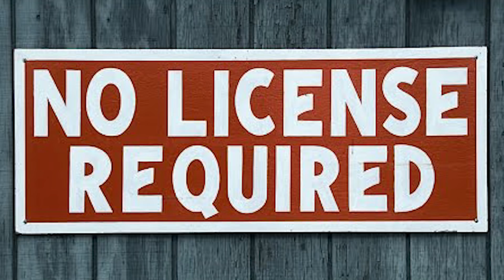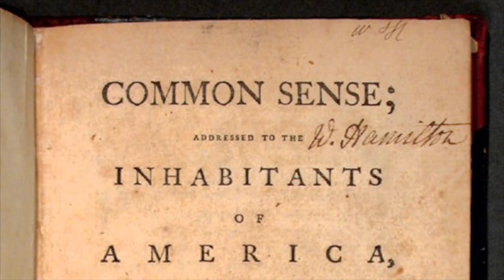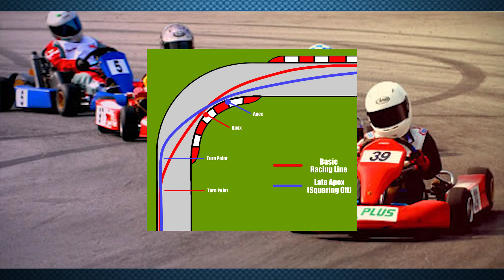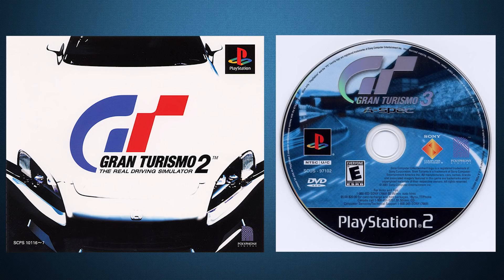5 Car Guy Activities | No License Required!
For all the Car Enthusiasts without a License...here are some fun activities you can do over the Holidays!  So be grateful if your parents decide to buy you that game you always wanted, or take you go karting because trust me, they'll have fun too!

MY PHONE

Hatsune Miku - Hello, How Are You?
Freesia -  Know Name